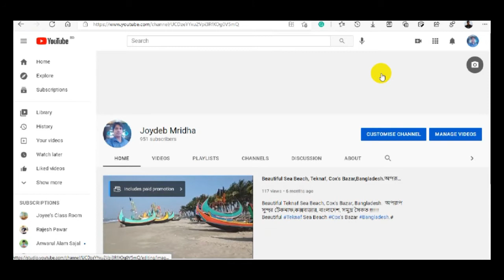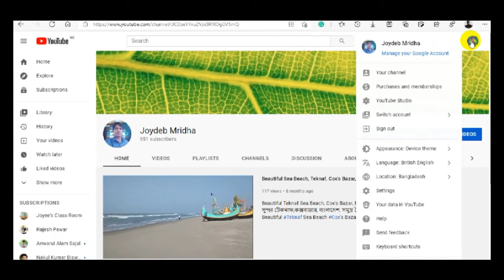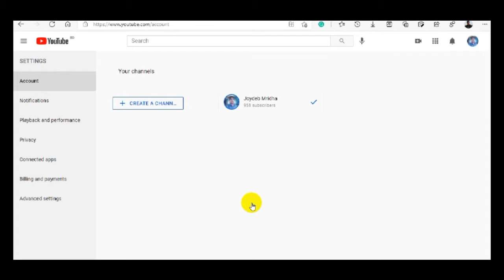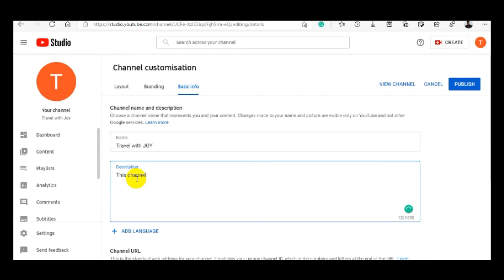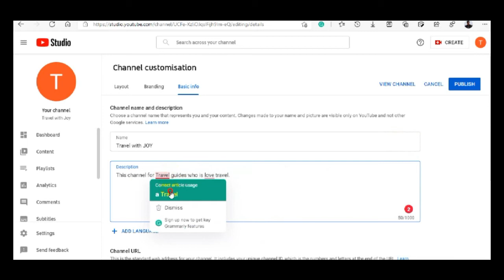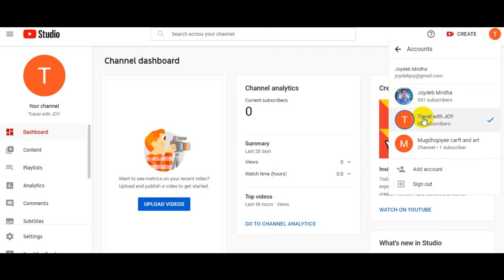How To Create A SECOND YouTube Channel with the SAME Gmail account very simple.